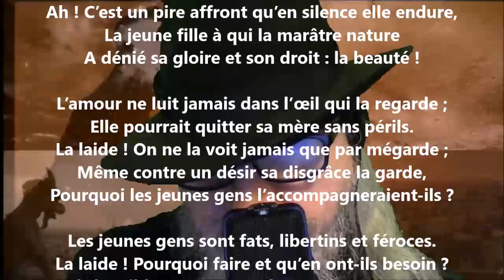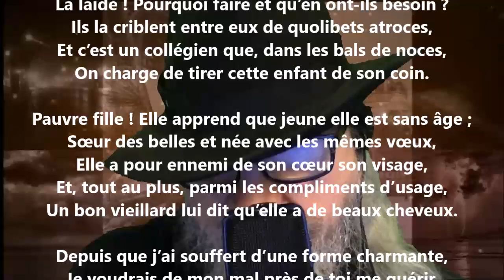La laide - Sully Prudhomme lu par Yvon Jean